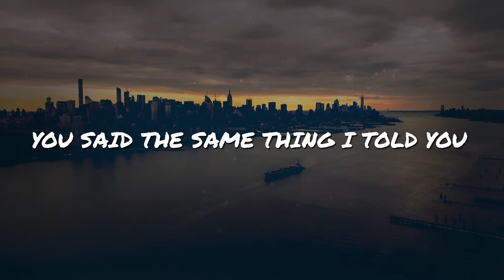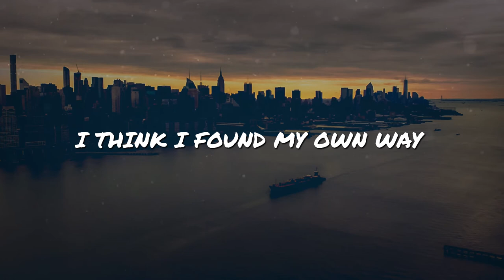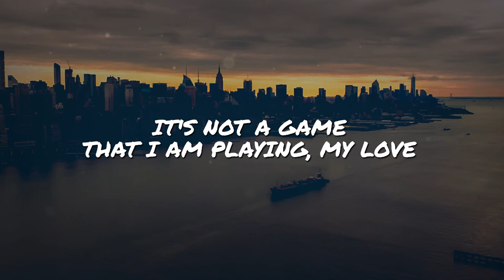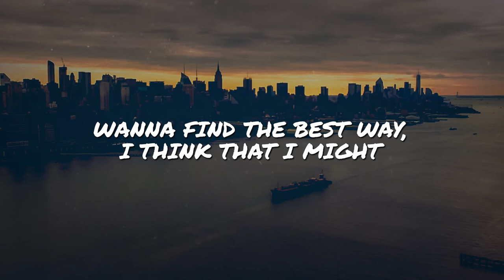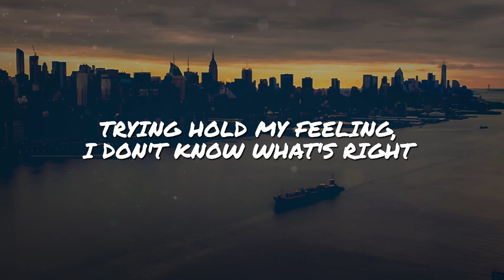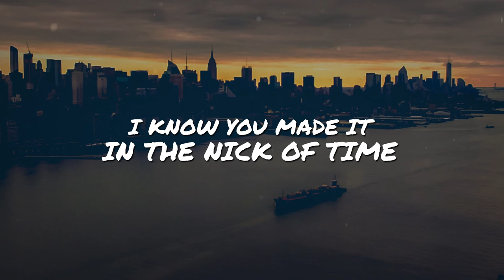bvd kult - Made Of Something (ft. Will Heggadon) // NCS Lyrics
Original Song Title: Made of Something (Lyrics Video)
Original Song by: bvd kult ft. Will Heggadon

*** NCS LYRICS 4.11 Upload Schedule ***

• Everyday at 3 PM [EST]

*** CREDITS ***

***  bvd kult - Made Of Something (ft. Will Heggadon) Lyrics ***

You said the same thing I told you
My eyes are clear,there's no secret
I wanna know, was it serious?
I need it clear, my best friend

Isn't easy to show with the weight of the world on my shoulders
I know I told you
It's the best light I know
It's not a game that I am playing, my love

Trying hold my feeling, I don't know what's right
Wanna find the best way, I think that I might
I know you made it in the nick of time
I'm calling on you
I think we're made of something

I keep my time in my pocket
I wanna find a new keeper
I like the wait, it's mysterious
I think I found my own way

NCS LYRICS 4.11 [EpicBeatsMusic 4.11] is the base for electronic dance music. We are dedicated to make lyric videos of EDM songs.

• All videos within "NCS Lyrics - All releases" section are free to be used and monetized by independent Creators on video content on YouTube & Twitch, without the fear of any Content ID or copyright claims.